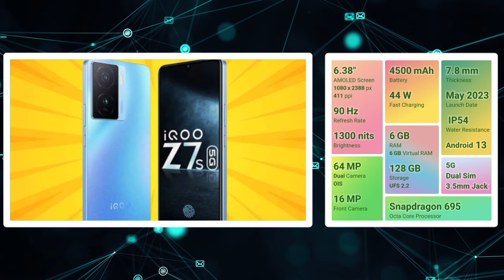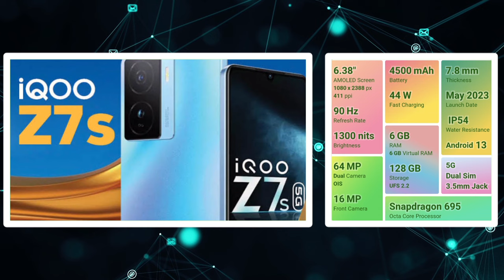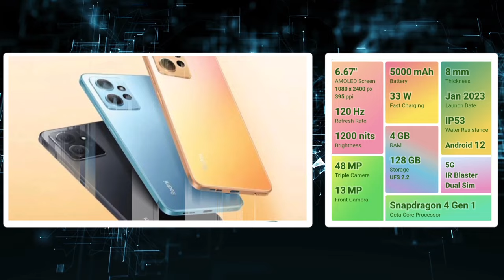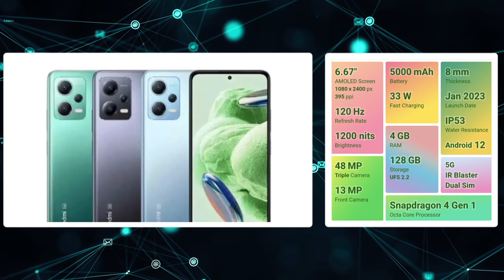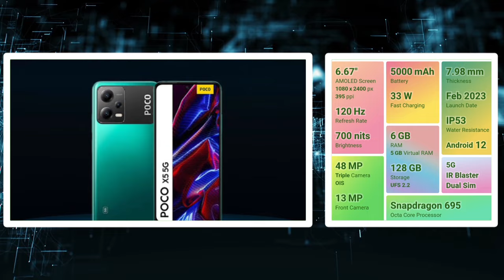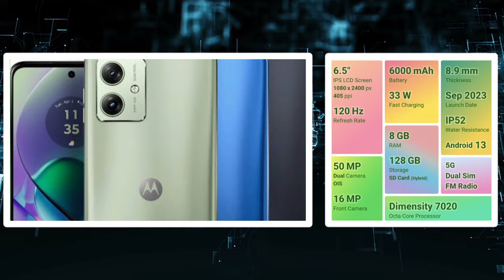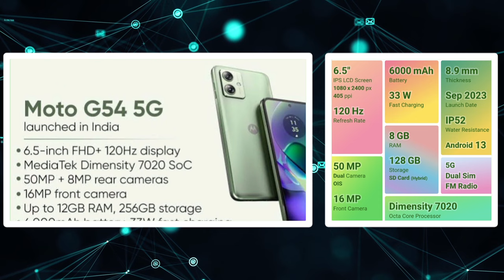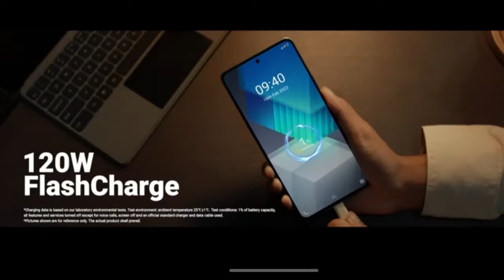✨🔥வெறித்தனமான 5 5g smartphones ~₹15,000 திற்கு👍🥳